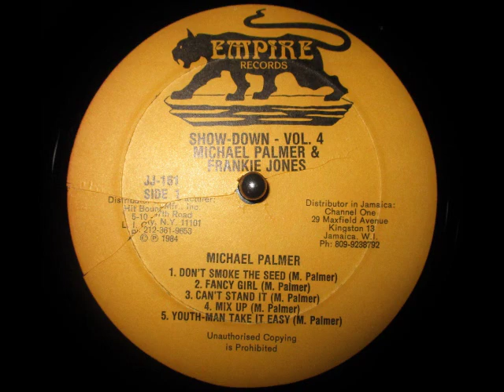Michael Palmer - Can't Stand It